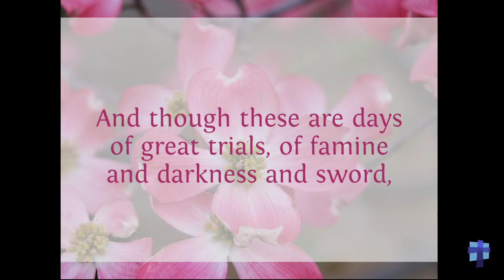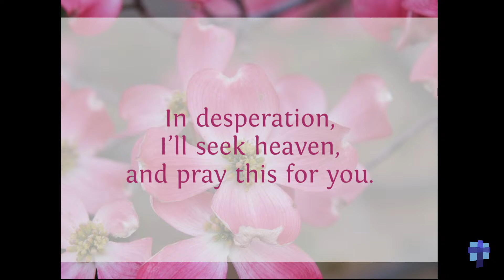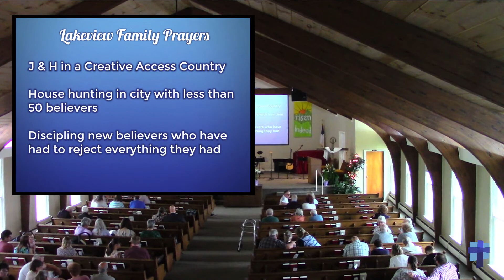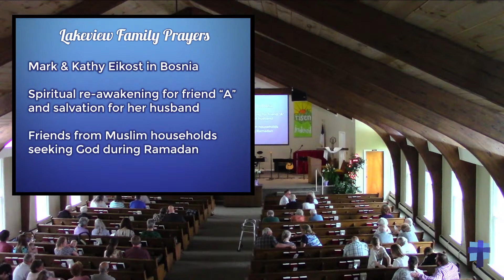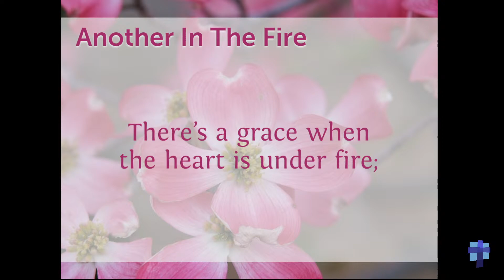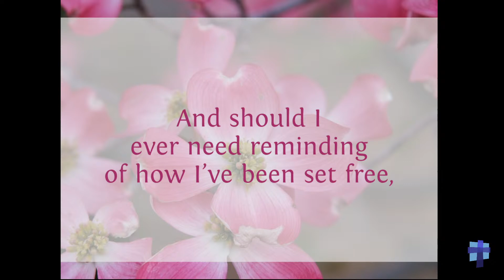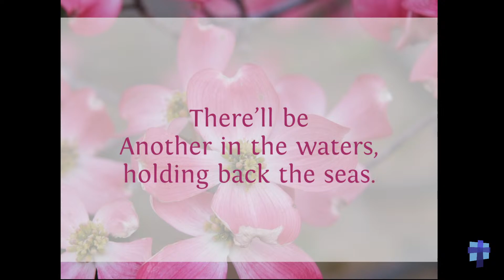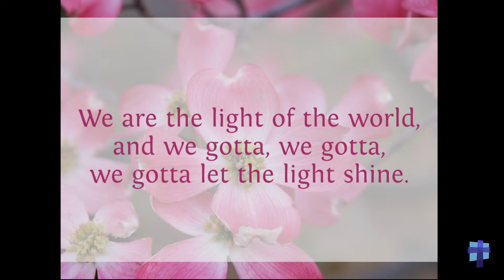A Tale of Three Christians | Robert Heinrich | Lakeview Chapel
April 16, 2023 – A Tale of Three Christians

Robin Mark
1996 Daybreak Music, Ltd. and Song Solutions Daybreak

Adam Kersh, Brandon Coker, Heath Balltzglier, and Paul Taylor
2015 ©  Music At North Point (Admin. by Music Services, Inc.), Paul Taylor Smith Publishing (Admin. by Music Services, Inc.), Seems Like Music (Admin. by Music Services, Inc.), and Remaining portion is unaffiliated

"In Jesus Name (God Of Possible)"
David Spencer, Ethan Hulse, Jeff Pardo, and Katy Nichole
BrentHood Music (Admin. by Capitol CMG Publishing), Centricity Songs (Admin. by Capitol CMG Publishing), Meaux Mercy (Admin. by Capitol CMG Publishing), and Remaining portion is unaffiliated

Chris Davenport and Joel Houston
2018 Hillsong Music Publishing (Admin. by Capitol CMG Publishing)

"We Are"
Chuck Butler, Ed Cash, Hillary McBride, and James Tealy
2011 Alletrop Music, Centricity Music Publishing, Essential Music, and Hillary McBride Publishing Designee